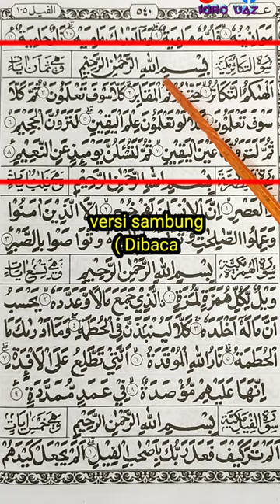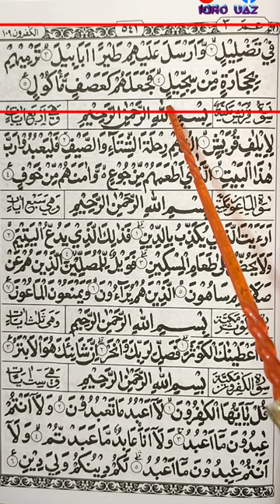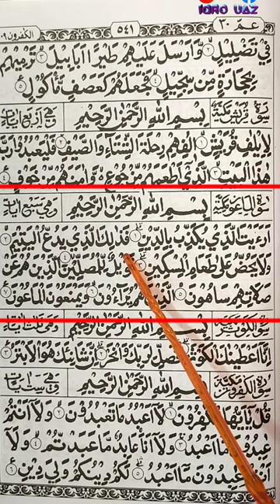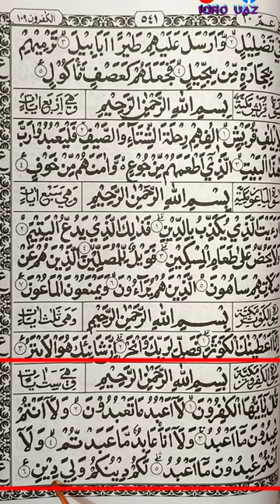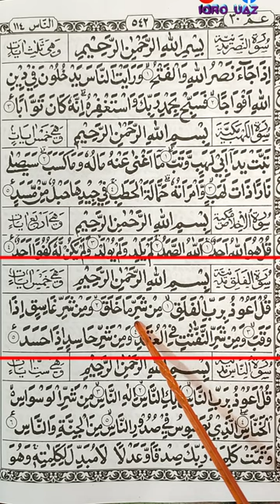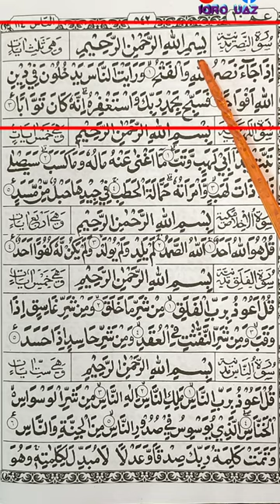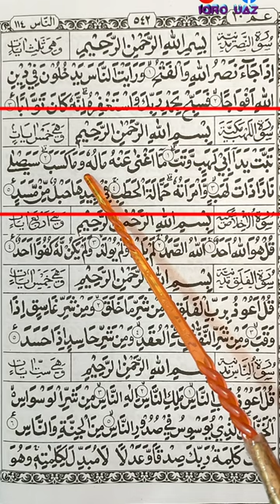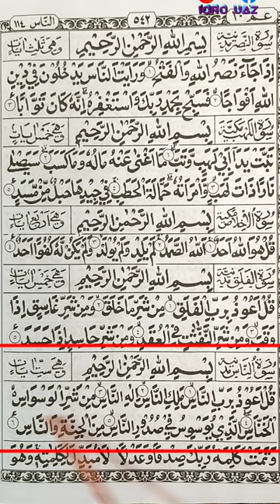Belajar jadi imam sholat | perbaiki dulu bacan suroh pendeknya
Suroh pendek
Surat pendek
Ayat pendek
hapalan quran
Belajar al-quran
belajar surat pendek
belajar tajwid surat pendek